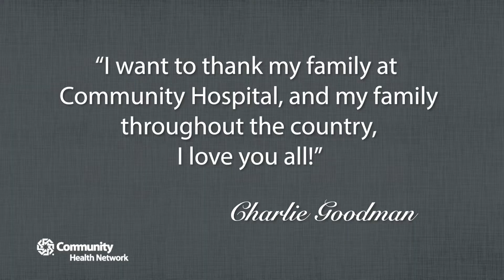Charlie Goodman loves Community Health Network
Charlie Goodman has been a patient at Community Hospital East for years.
He wanted to say thank you to his caregivers & tell them he considers them family, and loves them all.